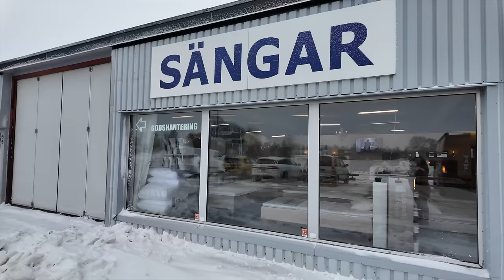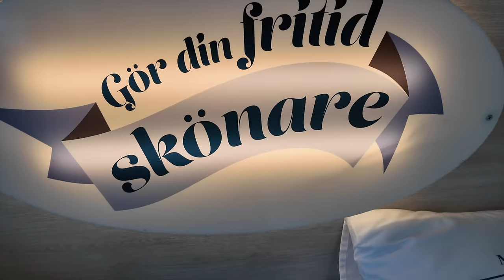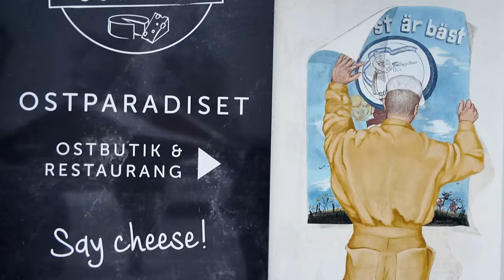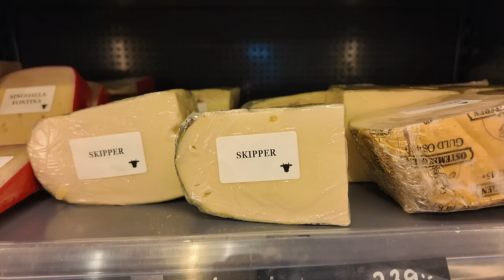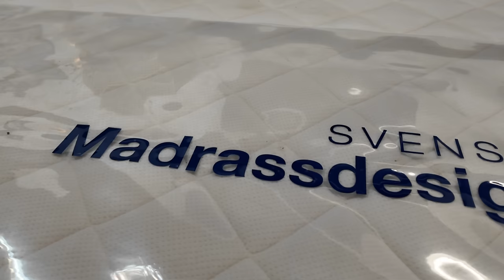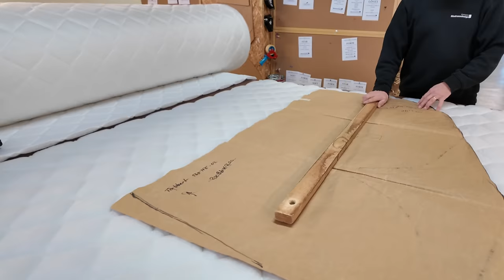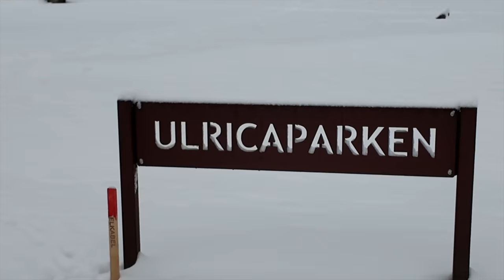UT MED ALLT! Nu uppgraderar vi oss till femstjärnigt!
Vi besöker:
Tele: 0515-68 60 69 / 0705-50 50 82
Vardagar: 10:00 – 17:00 / Lör 10:00 – 13:00

I veckans vlogg gör vi en uppdradering de luxe, vi drar oss upp till Falköping och besöker Svensk Madrassdesign @.svenskmadrassdesign . Vi tar även en sväng om Falbygdens Osteria. Galet vilken ostbutik, där finns nog alla sorter man kan tänka sig och mycket mer. Vi tar en natt.i Plåtisen och ställer oss i fina Ulricehamn och lagar lite go mat.

I denna kanal visar vi hur mycket vi älskar husbilslivet, våra resor och vad vi gör när vi drar ut med vår Husbil eller vår Plåtis och även lite från vårt vardagsliv. Vår ambition är att komma ut med ett avsnitt varje vecka så ni kan följa med oss och hur vi lever. Vi har downsizat för att leva mer fritt och upplever att vi just nu lever vårt drömliv. Vi arbetar mobilt och kan resa fritt och planera våra dagar med äventyr som det passar oss bäst.
 Följ oss om du gillar äventyr, nya platser och ett lite annorlunda outdoor-liv där vi försöker sätta lite lyx på vardagen.
Besök gärna vår shop hos Amazon där vi lagt upp saker som vi använder både för att göra våra filmer och även saker som vi tycker är bra och som förgyller vår vardag både i det mobila hemmen men även i vår stuga där vi gärna lyxar till vardagen likaså. Vi lägger upp saker som vi har och som vi kan rekommendera.

Ni kan även höra mer om oss och våra upptåg via Stora Husbilspodden

Här hittar vi vår musik till våra videor.
30 dagars gratis prövotid. Avbryt när som helst.
Lägg till musik till dina innehållsskapelser. Få full tillgång till över 40 000 spår och 90 000 ljudeffekter. Alla rättigheter ingår.

I veckans avsnitt besöker vi:
Se ovan
Ni hittar oss på:
amazon.se/shop/glampingexplorer

Välkommen och hoppas på återseende!
Jeanette & Robert